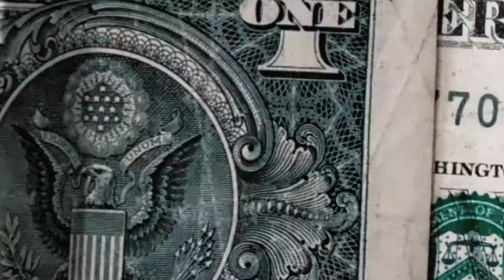ROACH iKARi - Not All Heroes Wear Capes.. (Official Music Video) [Dir. @roachlovestoes]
Directed & Edited By: @roachlovestoes